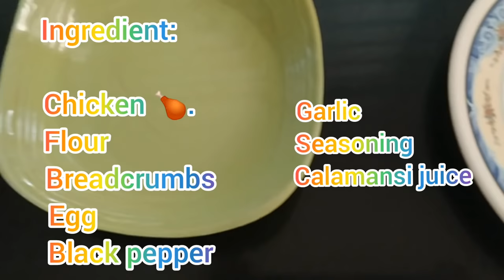secret ingredient || crispy juicy fried chicken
A secret ingredient of juicy crispy fried chicken!
please watch the video on how to cook crispy and juicy friend checken.

ingredients are listed and  how to cook step by step.